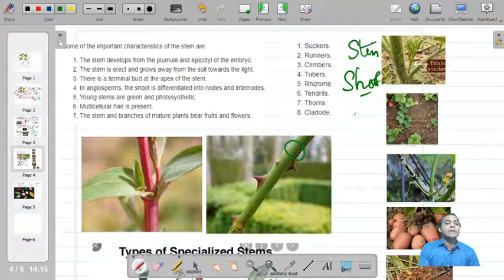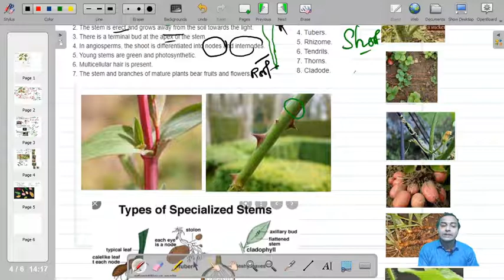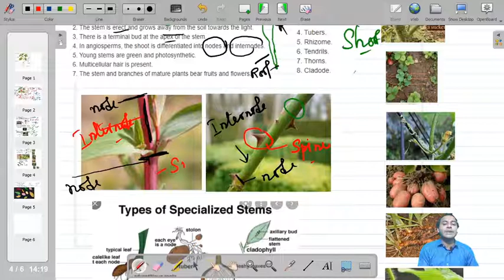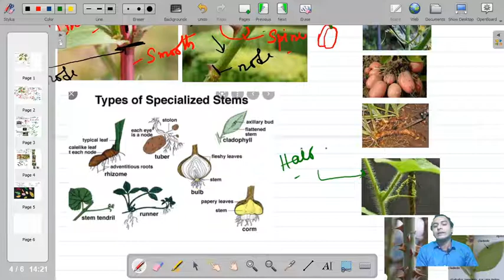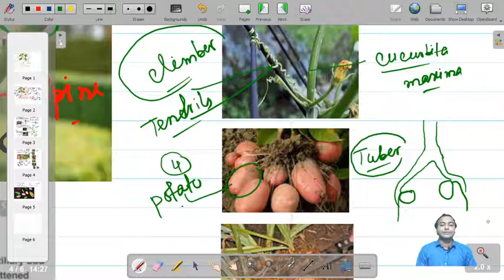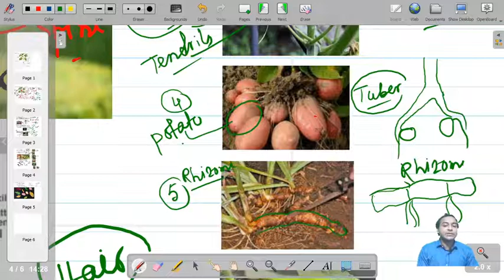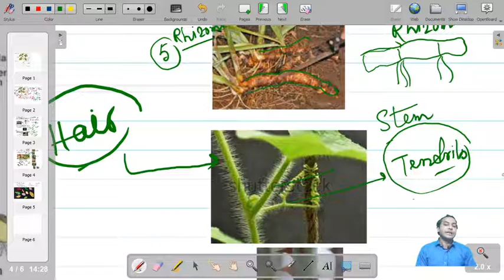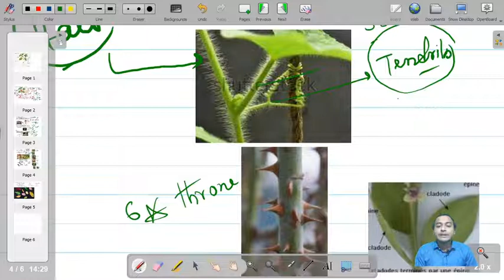MORPHOLOGY OF FLOWERING PLANTS in One Shot (Part 1) - All Concepts, Tricks & PYQs | Class 11 | NEET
Hi Students
This my new channel Pijush Sir Biology.I will upload biology class videos regularly.By this class you can clear your biology  concept and doubt clear also.